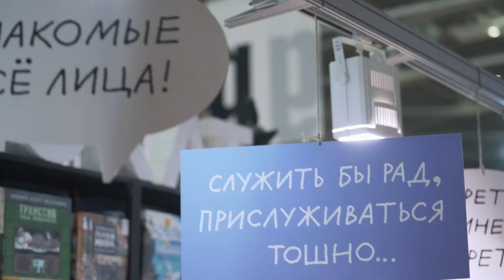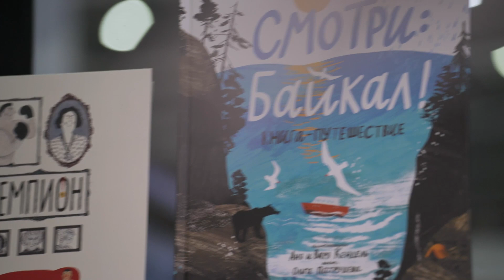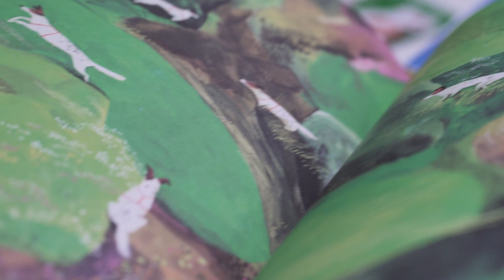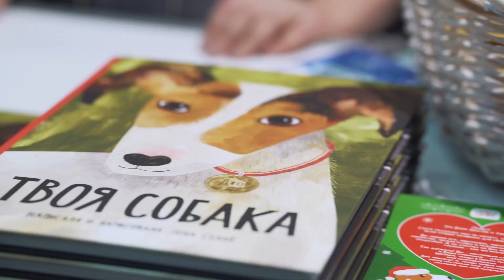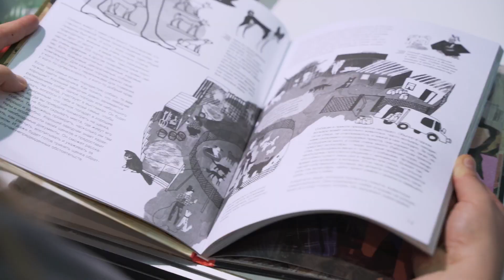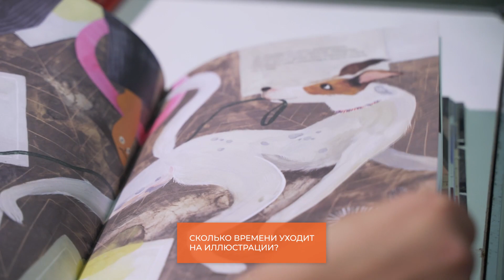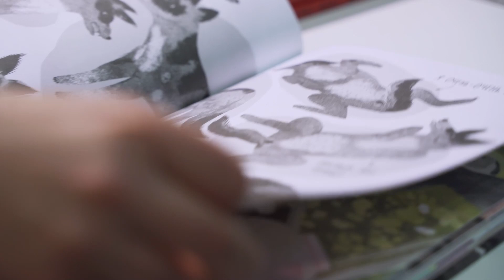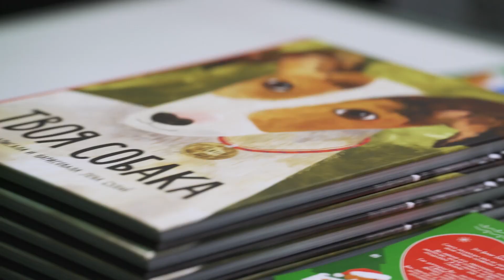«Хвост Ньюс» на ярмарке NONFICTION! Поговорили с автором книги Твоя собака и проверили знания гостей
Скачивайте приложение «Хвост Ньюс» и будьте в курсе новостей из жизни питомцев!
Pet-friendly сообщество «Хвост Ньюс» на книжной ярмарке non/fictio№24! Смотрите в нашем специальном репортаже:
0:04 Что pet-friendly сообщество делает на книжной ярмарке?
0:52 Разбираются ли гости ярмарки в литературе?
02:36 Кто автор самого милого автографа?
02:54 Какие впечатления от книги Твоя собака у гостей мероприятия?
04:53 Какие книги о питомцах сейчас популярны?
05:32 Подойдет ли книга Твоя собака детям?
06:11 Интервью с Еленой Булай — автором книги Твоя собака